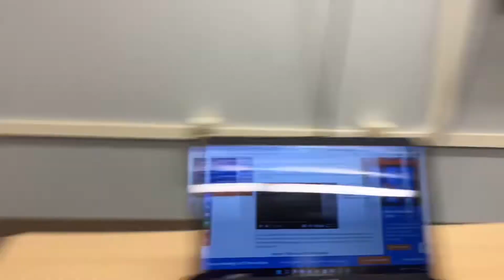Give Me Rent!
Just shut the fuck up and love yourself.